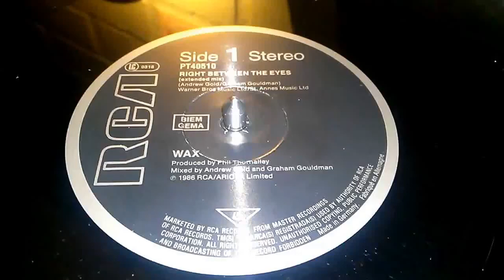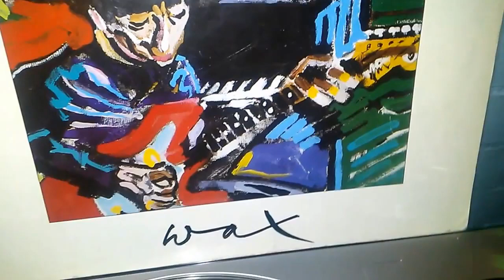Wax - Right Between The Eyes (Extended Mix)